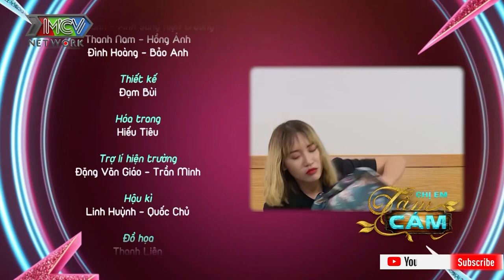PHIM SIÊU HÀI 2021 | CHỊ EM TẤM CÁM TẬP 19 | MNET FILM